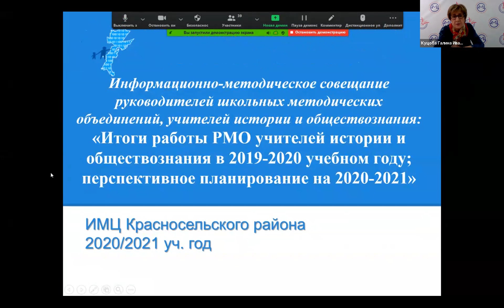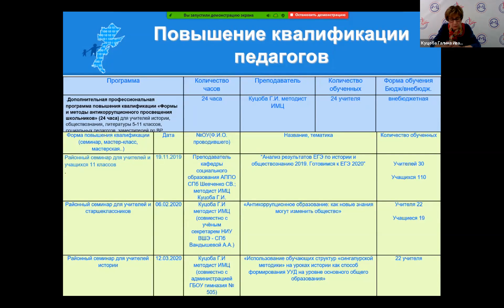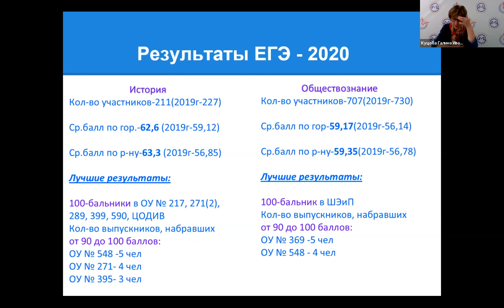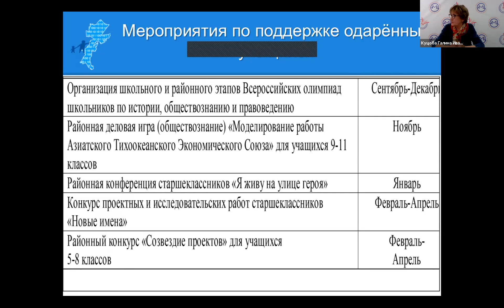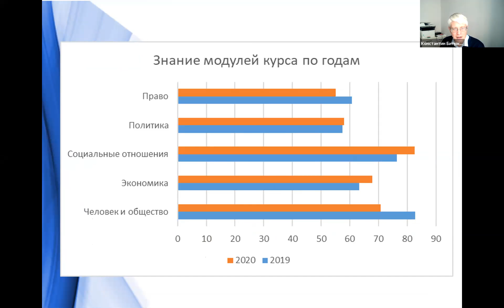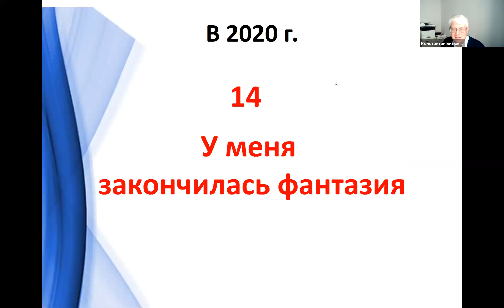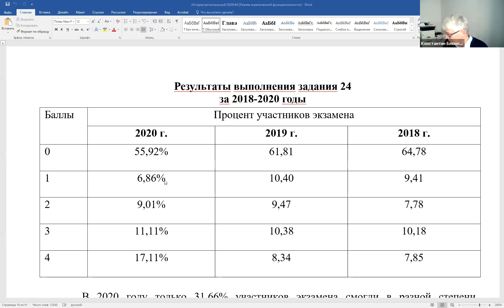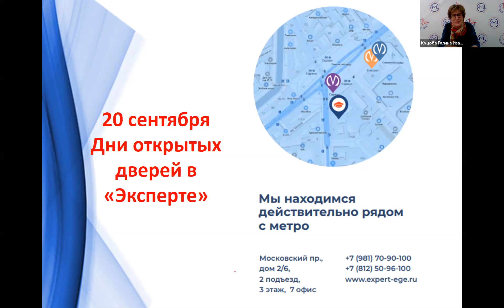Информационно-методическое совещание учителей Истории и Обществознания 14.09.2020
Информационно-методическое совещание руководителей школьных методических объединений, учителей истории и обществознания:

«Итоги работы РМО учителей истории и обществознания в 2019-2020 учебном году; перспективное планирование на 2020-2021»